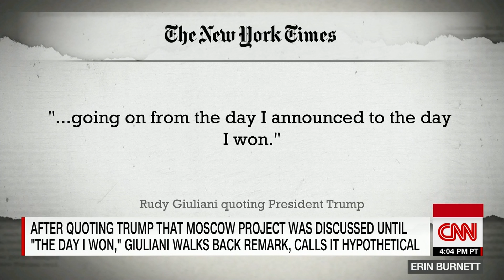Erin Burnett on NYT report about Russia: This is stunning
CNN's Erin Burnett looks for the truth after President Donald Trump's attorney Rudy Giuliani said that the president had no recollection of whether discussions about a proposed Trump Tower Moscow project went through the 2016 election, distancing himself from a claim he made previously.